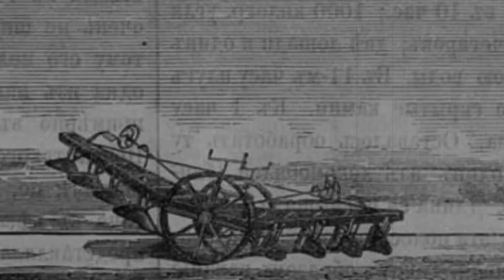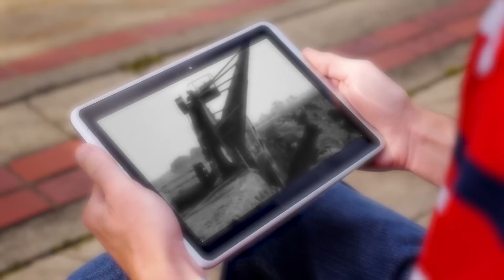Do czego zdolny jest Niemiecku potwór – Gigantyczny pług Mamut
Od dawna wiadomo, że w pierwszej połowie XX wieku świat ogarnęła chęć tworzenia wielkich rzeczy. Trzecia Rzesza, w której rozmiary niektórych wydarzeń okazały się przekraczać granicę dobra i zła, niestety w negatywnym sensie, od dawna uważana jest za rekordzistę gigantomanii. Wraz z zakończeniem drugiej wojny światowej na terenie Niemiec nie zapomniano wcale o projektach maszyn ogromnych rozmiarów. Zmieniła się jednak sfera działalności – „gigantomania” doprowadziła wówczas do powstania wielkiego pługa.